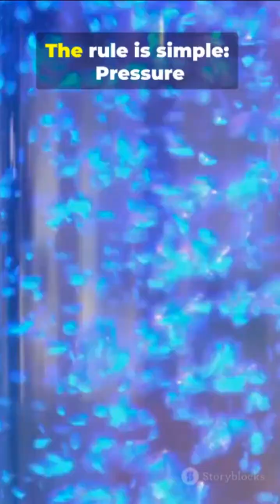Science of Squeeze - Boyle's Law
Welcome to Slice of Science. We try to make science fun and enjoyable.  Come, learn with us, one slice at a time !
Boyle's Law describes the inverse relationship between the pressure and volume of a fixed amount of gas at a constant temperature, meaning as pressure increases, volume decreases, and vice versa, expressed as \(P_{1}V_{1}=P_{2}V_{2}\) or \(PV=k\). It's explained by gas particles colliding more frequently with container walls when volume shrinks, increasing pressure. This principle is crucial for applications like scuba diving (exhaling to prevent lung rupture) and in syringes, illustrating fundamental gas behavior at constant temperature and mass.